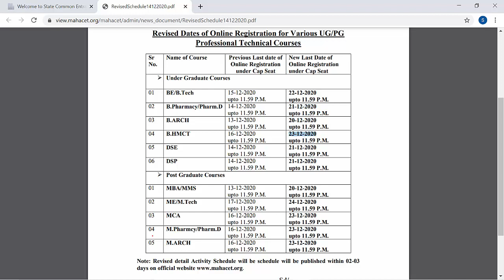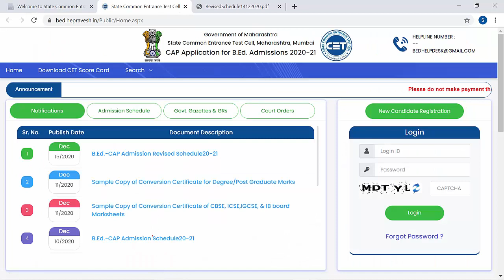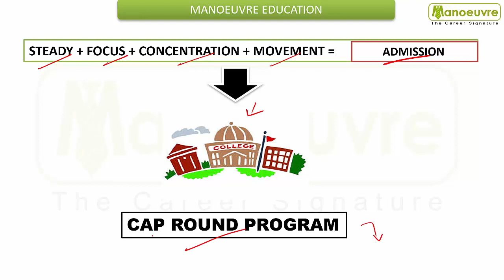MHCET 2020 - CAP ROUND REVISED DATES OUT! - Engg | Pharma | LAWCET (3/5) | MCA | B.ED | etc..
MHCET 2020 - cap round
for Maharashtra Students (MS) & Outside Maharashtra Students (OMS)